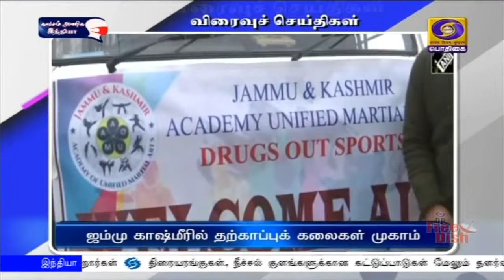காலை 8.00 மணி விரைவுச் செய்திகள் | 28.01.2021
1) யு பி சிங் பதவியேற்பு

2) 90 இடங்களுக்கு உள்ளாட்சித் தேர்தல்

3) ஜம்மு காஷ்மீரில் தற்காப்புக் கலைகள் முகாம்

4) குண்டு வெடிப்பில் ராணுவ வீரர் ஒருவர் பலி

5)  வரி ஆலோசகர் கைது

6)  அந்நிய நேரடி முதலீடு  அதிகரிப்பு

7)  தெற்கு ரயில்வே பொது மேலாளர் ஆய்வு